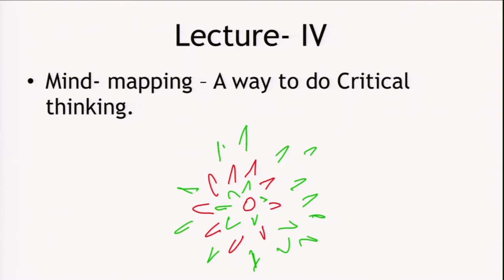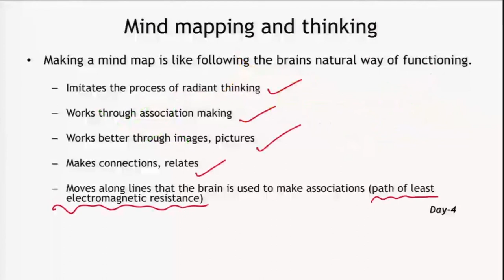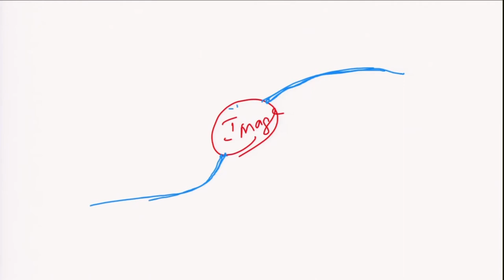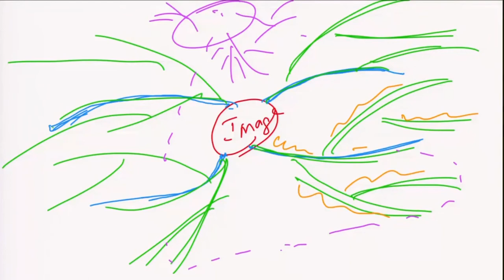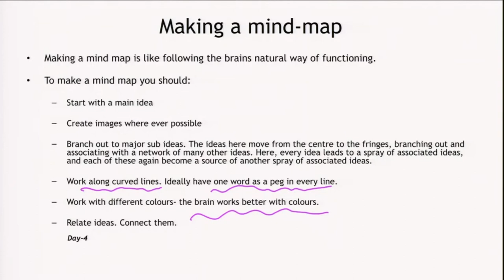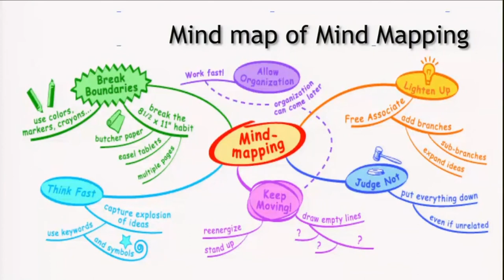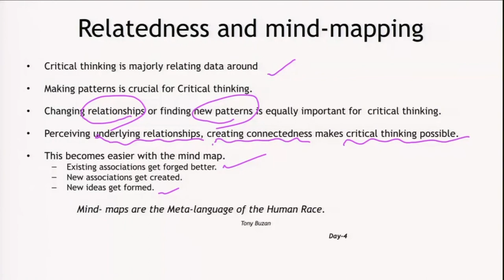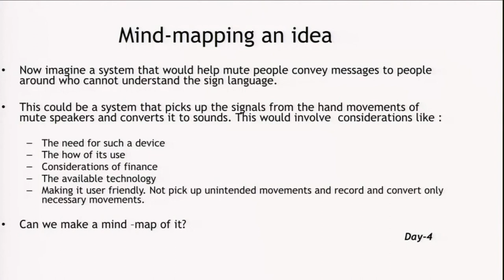M3 04 Mind Mapping A way to do Critical Thinking